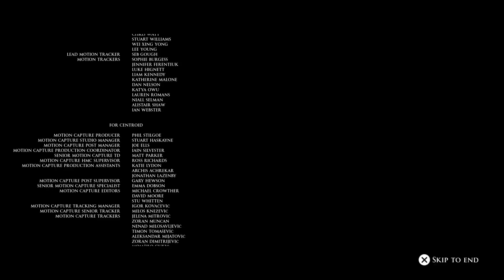Let's Play | The Dark Pictures: Man of Medan | Part 9 | Into the Sunrise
ON THIS EPISODE:
We bring this LP to a close after we get the distributor cap and get back to the Duke and take off! Alex and Julia celebrate finding the stolen engagement ring and the rescue we called meet a terrifying end deep inside the ship!

Cheers!